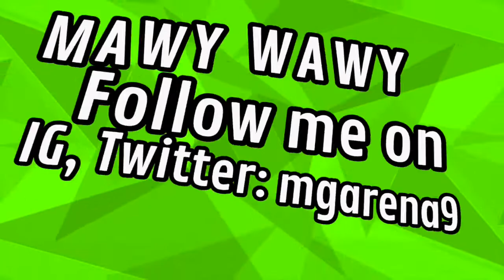My wife plays Fornite for the first time!!!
My wife attempts to play fortnite for the first time! lol watch till the end. Tapense los oidos cause your tia is cursing xD